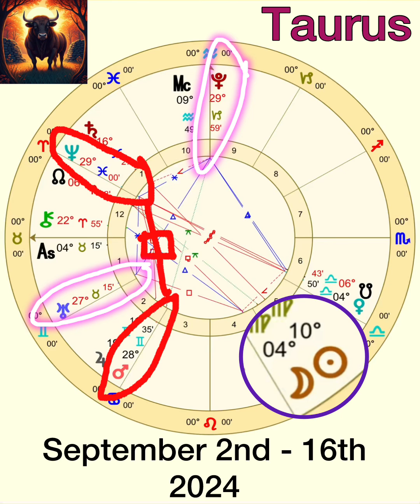Taurus, September 2024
Taurus, this is your astrology report for September 2nd - 16th 2024. In it, I discuss the new moon in Virgo, the Mars Neptune square, and more. Please enjoy! And leave and questions in the comments!

"Taurus, September 2024" - made with @NightCafeStudio